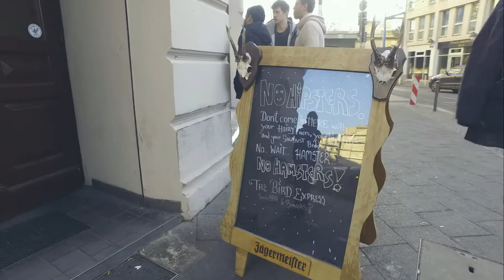The Bird Express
Whats the Bird Express all about?? watch this video and find out...